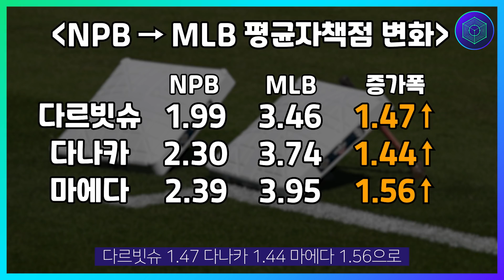MLB 가서 더 잘하는, 류현진의 정체는 대체 뭘까? | 인사이드 MLB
믿을 수 없는 류현진의 KBO/MLB 비교 성적